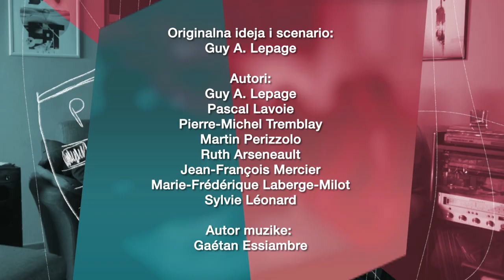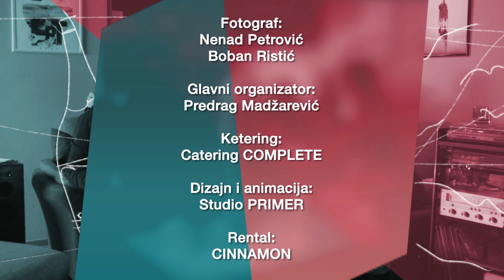Andrija i Andjelka - Epizoda 38